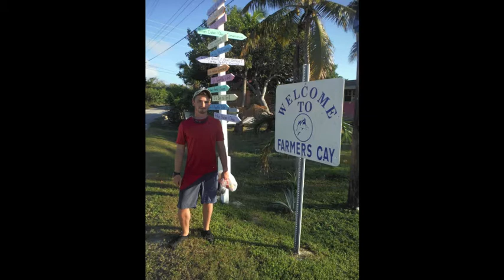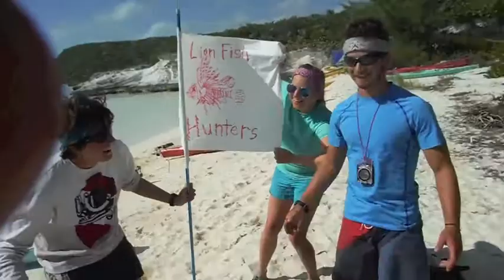APUBahamas15ExpeditionSeaKayaking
Alaska Pacific University Outdoor Studies Expedition Sea Kayaking class to the Bahamas, January 2015